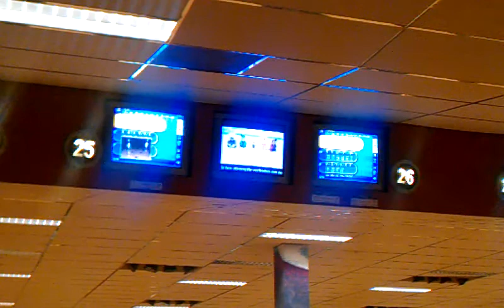Buitenkant Voet - Sweep - 09-12-2011 - 1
Buitenkant Voet - Sweep 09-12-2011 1/2 Vrijdagleague Eindhovense Bowling Vereniging EBV